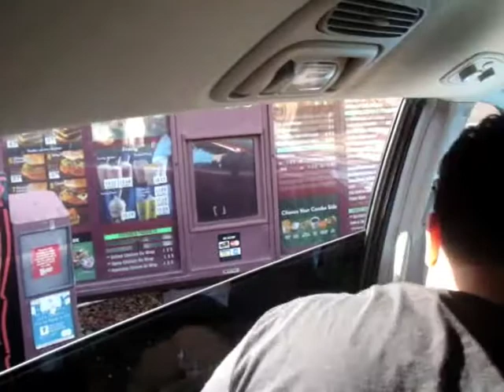Mexico Trip_December 2008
Monterrey, Mexico trip with Ingrid Rosario Ministries